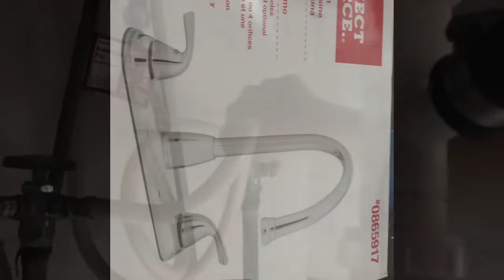A Busted Faucet, A Glowing Eyeball, And A Trip To Lowe’s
Life as it happens and all that we learn!

Ninja Mega Kitchen System

Presto 01781 23-Quart Pressure Canner and Cooker

Modern Pioneering: More Than 150 Recipes, Projects, and Skills for a Self-Sufficient Life

Gripster Octopus Flexible Compact Camera Tripod

Commentaries that I use...
The Bible Knowledge Commentary (Old Testament:)

The Bible Knowledge Commentary: An Exposition of the Scriptures by Dallas Seminary Faculty [New Testament Edition]

A Great Study Bible

BEFORE US BESIDE US BEHIND US

a path BEFORE us, a community of incredible people BESIDE us, a legacy BEHIND us.

This is the hub where we keep our ideas, experiences, successes, failures and anything else we feel like putting up here!

All the while celebrating God’s love!